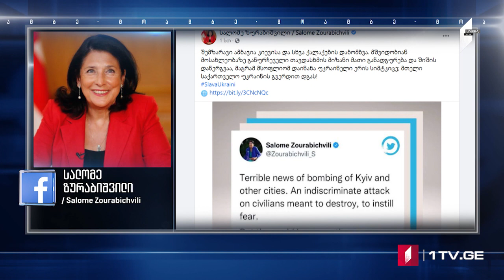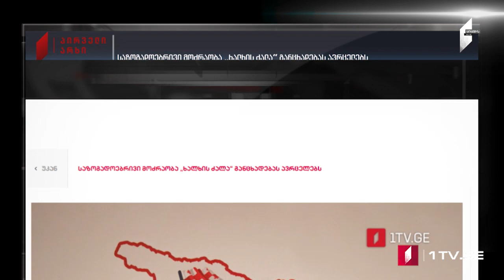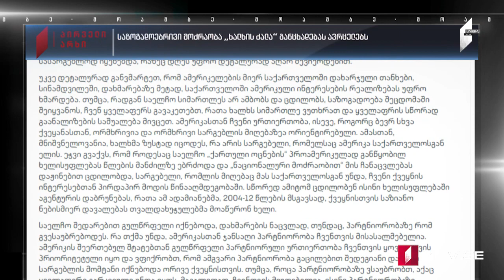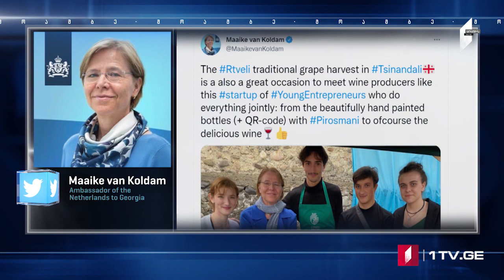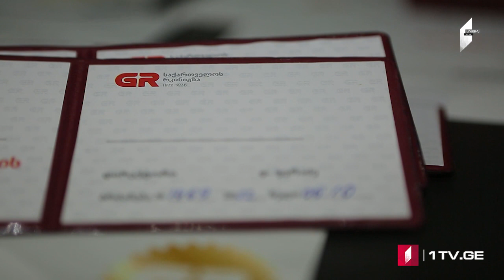ՄՈԱՄԲԵ – լրատվական թողարկում հայերենով [18:00/10.10.2022]